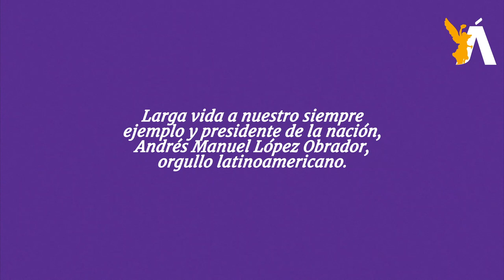🐎 CaBayo de Troya l AMLO anunció 4 años de resultados, de manera resumida.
El pueblo pide y manda. Es verdad que hay voces en todos los sentidos. No recuerdo alguna marcha para aclarar ya no digamos arreglar cada tema, como el Fobaproa, o cuando ganaron las licitaciones, que hoy no anotaré, por respeto a la marcha-informe que encabezó el presidente Andrés Manuel López Obrador.